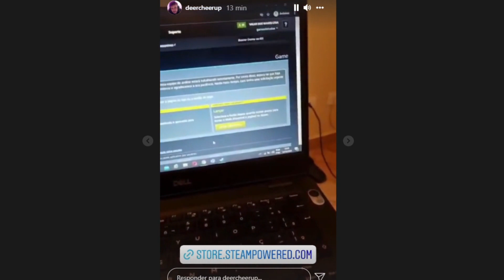LINDINHO LANÇOU SEU JOGO